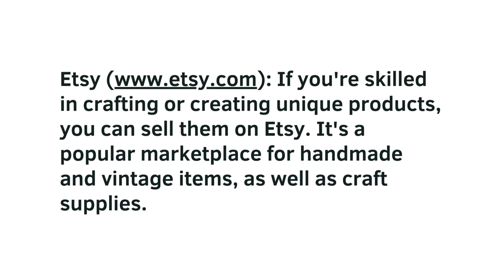opportunities for online earning, depending on your skills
There are numerous websites that offer opportunities for online earning, depending on your skills and interests. Here are a few popular ones:

Upwork Upwork is one of the largest freelance platforms that connects businesses and individuals with freelancers in various fields, including writing, programming, design, marketing, and more.

Fiverr Fiverr is another freelance platform where you can offer your services, known as "gigs," starting at $5. It's popular for creative services such as graphic design, writing, video editing, and voiceovers.

Amazon Mechanical Turk This platform, also known as MTurk, offers tasks known as Human Intelligence Tasks (HITs) that can be completed for a fee. Tasks range from data entry and surveys to content moderation and image tagging.

Swagbucks Swagbucks is a rewards website that allows you to earn money and gift cards by completing online surveys, watching videos, shopping online, and performing other activities.

Udemy Udemy is an online learning marketplace where you can create and sell your own courses. If you have expertise in a particular subject, you can create video lessons and earn money when students enroll in your course.

Airbnb If you have a spare room or property, you can list it on Airbnb and earn money by hosting guests. This can be a good option if you have extra space and enjoy hosting people.

Etsy If you're skilled in crafting or creating unique products, you can sell them on Etsy. It's a popular marketplace for handmade and vintage items, as well as craft supplies.

Remember that success on these platforms requires effort, dedication, and the development of relevant skills.